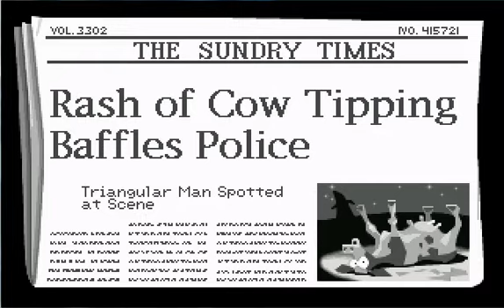Day of the Tentacles Part 2: Talkative as ever, eh, Ted?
In this part we do somethings as well remember the first game.